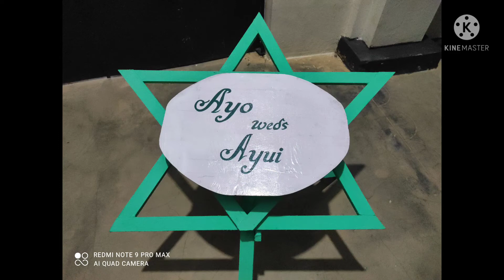10 April 2021. NTBC. My wedding collection. 🥰😍